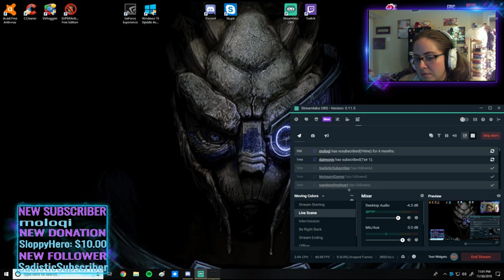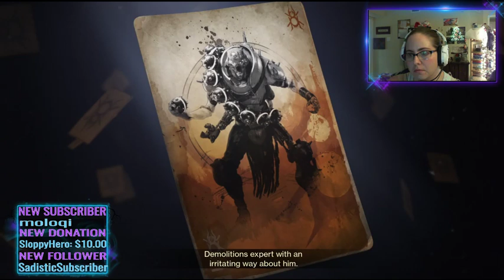grinding for the bounties